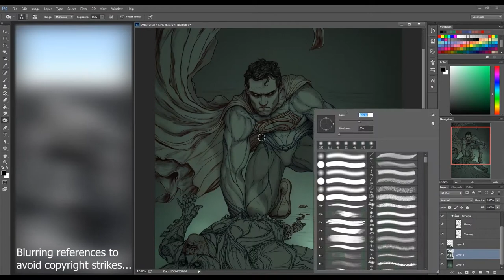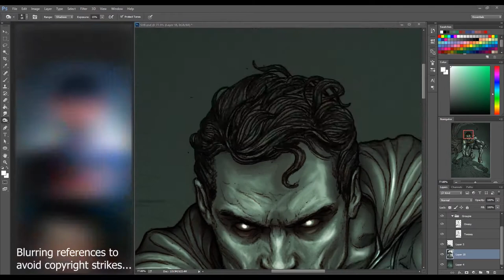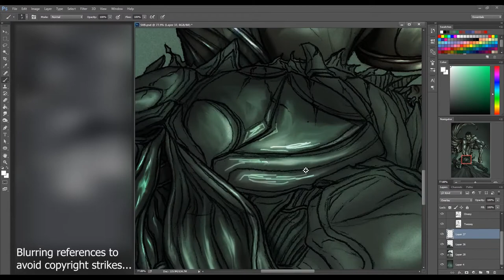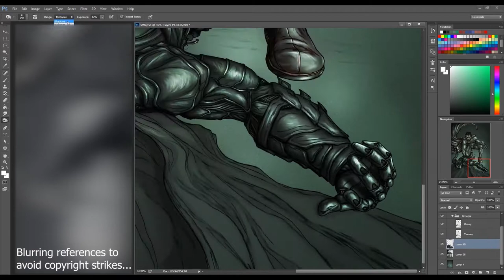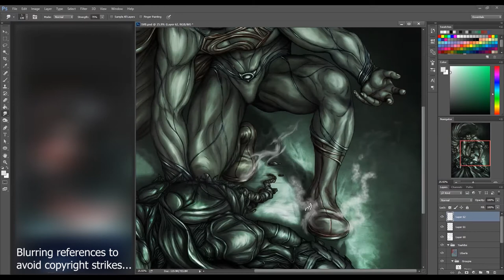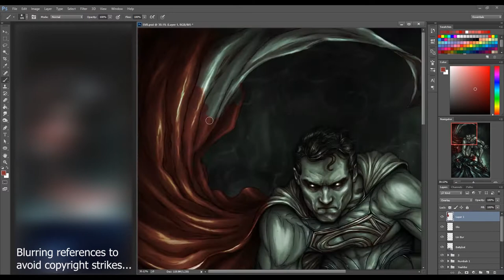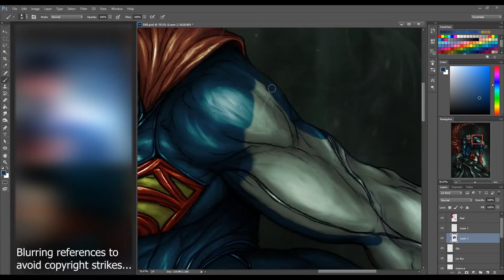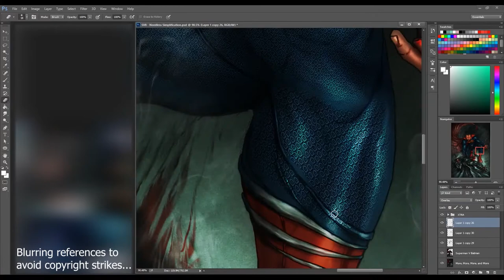"God Versus Man" A Tribute to Zack Snyder's Justice League - Digital Art Process by VT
Tell me, Batman? Do you bleed?
Ahhhh. Zack Snyder's Justice League was literally leagues better (pun intended) than the butchered Whedon version released theatrically.
Anyway, so, before even getting to watch it, I started work on this piece and ended up pausing the project due to recent personal anxieties. Am I glad that the film was greater than I expected it to be! It helped me push through with the completion of this project.
So, without further ado, I do hope you all like my take on an evil Superman utterly destroying Batman, probably disintegrating his lower half.
No need for fan warfare tho.
Just had fun with the concept. Hehehe.
Cheers!
God bless!!!
As usual, the main sketch was initially done on paper with mah trusty mechanical pencil, while the coloring part, as seen in the video, was accomplished with Adobe Photoshop and a mouse only.